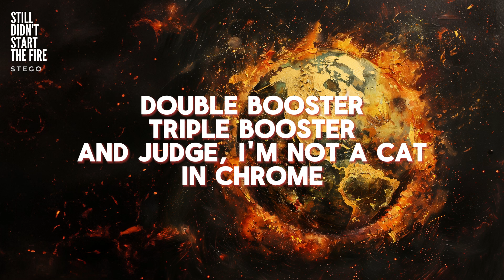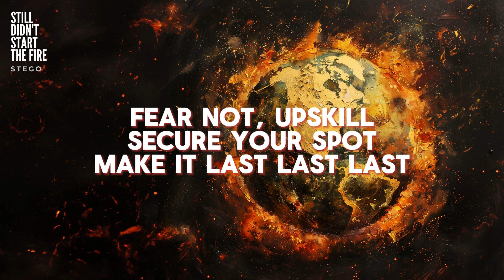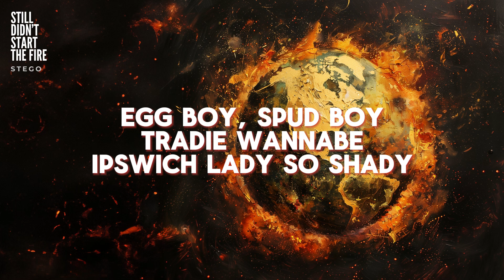Stego - Still Didn't Start The Fire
Obviously, a big fan of Billy Joel's OG track.
and Apple Music, iTunes, Amazon, YouTube Music + all major streaming platforms.

Musical Compositions and Sound Recordings by Stego.
1 May 2024.